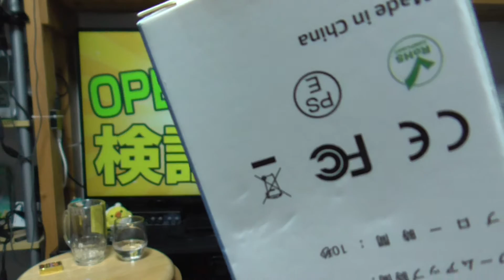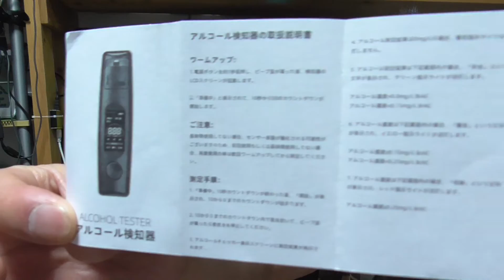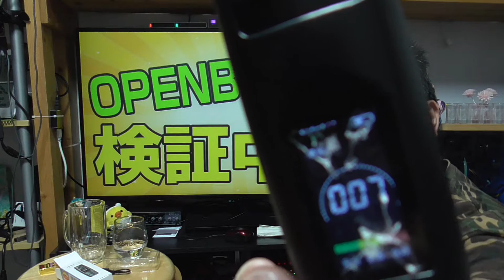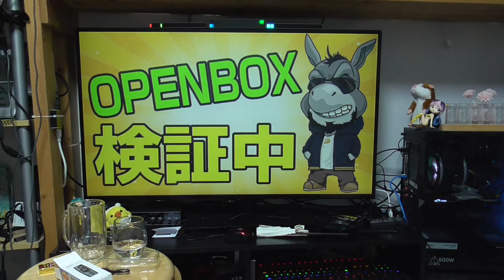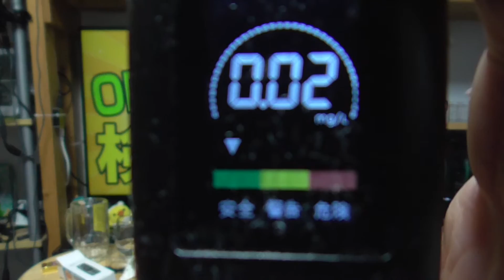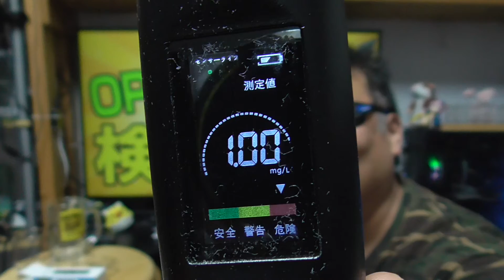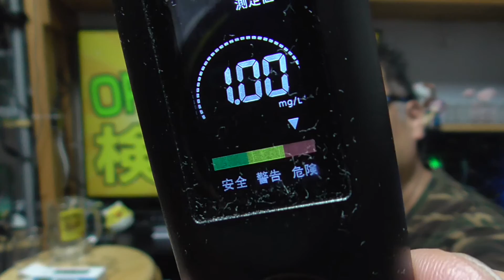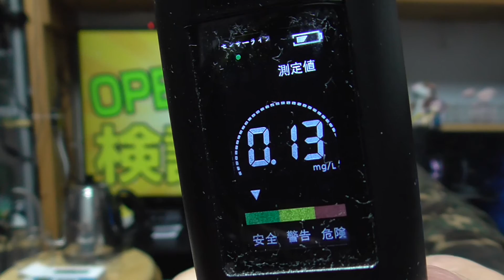Ouryoyo アルコールチェッカー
販売店 : Ouryoyo store
商品名 : Ouryoyo アルコールチェッカー
口座開設時に紹介コード入力で1000円貰えます。

※紹介者(おじい)は上限達成で還元ありませんが、
　口座開設者には入りますのでご安心下さい。(^^)

● 楽天モバイル 公式TOP
■お仕事依頼のメールアドレス